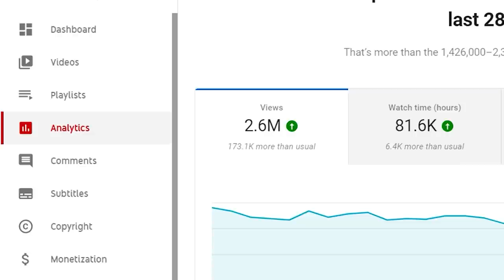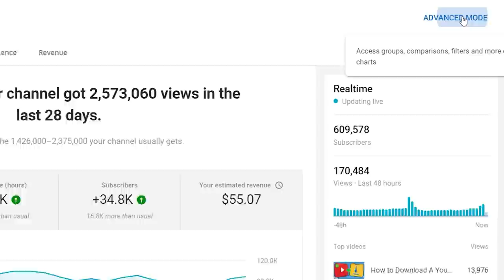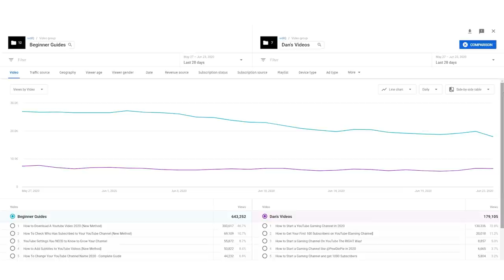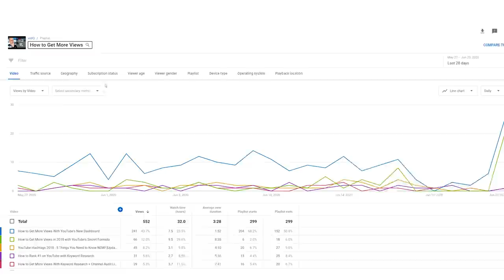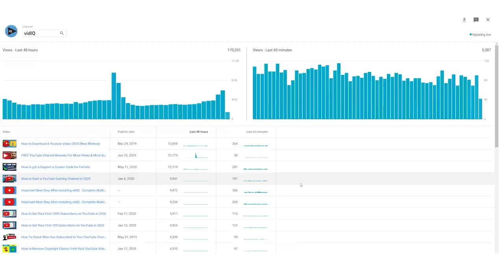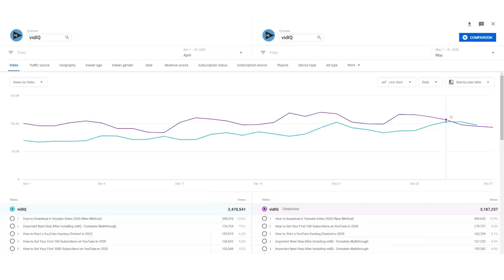5 Advanced Analytics YOU Should Be Using with Tim Schmoyer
Tim Schmoyer shares 5 crucial YouTube analytics that every creator should be using right now to help optimize their channels!

⏱️TIMESTAMPS⏱️
0:00 Intro
6:38 YouTube Groups
13:40 End Screen Elements Shown
16:00 End Screen Elements Clicked
16:40 YouTube Playlist Analytics
20:04 YouTube Realtime Analytics
26:13 Period Over Period Analytics

Tim Schmoyer of Video Creators does a deep dive into some of the best YouTube analytics that don't get enough appreciation. This YouTube Analytics guide will take you through the steps to investigate your own channel so that you can continue working towards growing and ultimately netting yourself more views and subscribers!